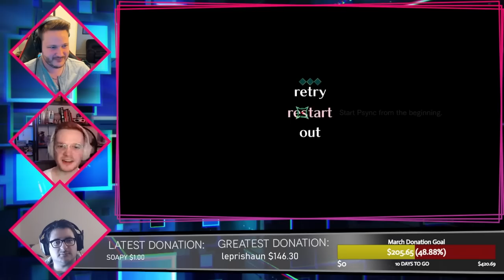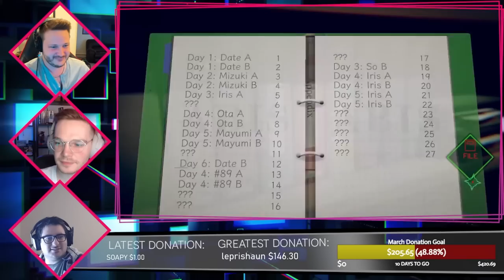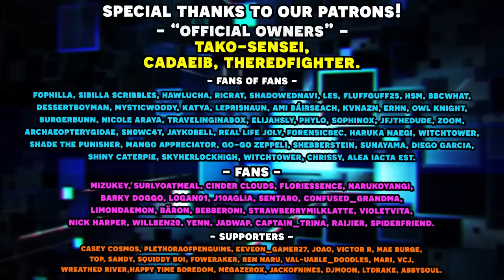Ai the Somnium Files with an Actual Lawyer Part 12! The One Where Mizukey is Really Sad.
We're back with more anime mystery visual novel type games with Ai the Somnium Files! This is one of Wes' favorite games and now Zak and Prij are sitting down to play it with him as well! Enjoy the storytelling and the mystery with Save Data Team as we attempt to solve a mysterious murder case. When our lawyer plays the game, he will give us his legal take on the situations we encounter! Just like in our save data team ace attorney lets plays, you're in for a fun ride! This time we deal with a bit of Mizuki's backstory and realize that Shoko Nadami was maybe not the best parent.